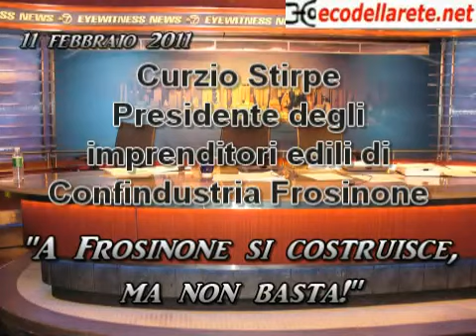ExtraTv / Curzio Stirpe sulla crisi dell'edilizia